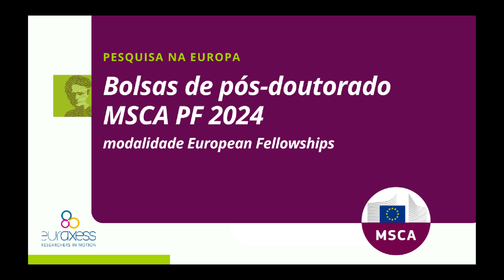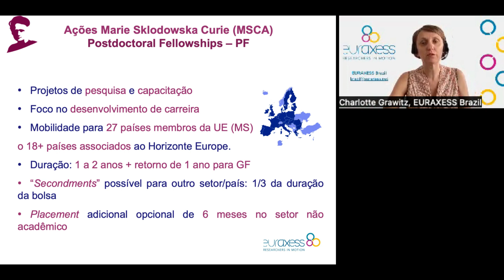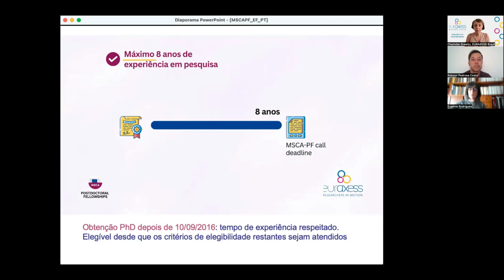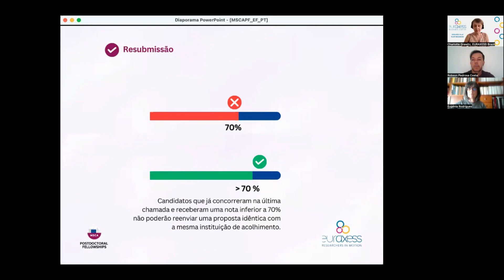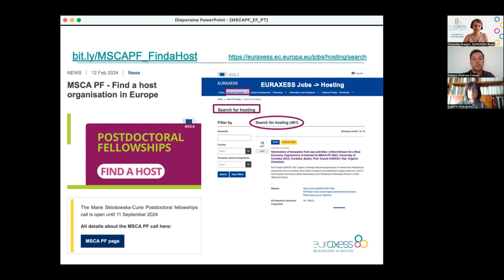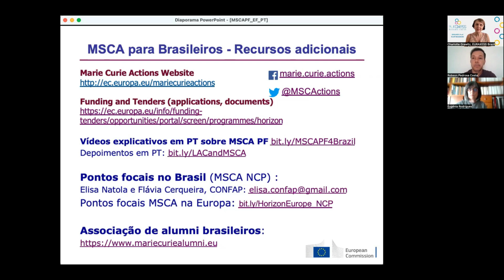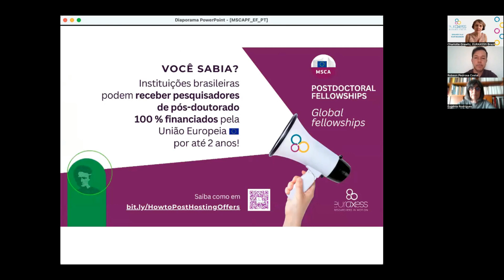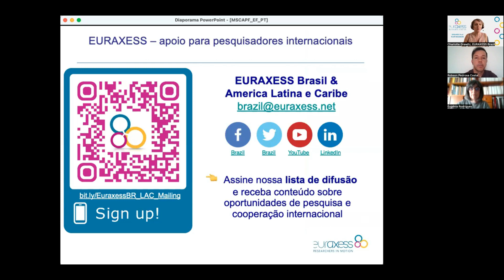Pesquisa pós-doutoral na Europa com as bolsas MSCA PF 2024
Webinar em português organizado por EURAXESS LAC sobre a chamada MSCA Postdoctoral Fellowships (PF) 2024 - modalidade European Fellowship.

Na (modalidade European Fellowship, a chamada para bolsas pós-doutorais Marie Skłodowska-Curie (MSCA PF) oferece fomentos de até 2 anos para desenvolver projetos de pesquisa e capacitação na Europa. Na modalidade Global fellowships, ela também possibilita a vinda ao Brasil de pesquisadores hoje sediados na Europa, para estadias de até 2 anos integralmente financiadas. Ver o webinar do 7/05/2024.
Data limite para candidatura: 11 de setembro de 2024.  Mais sobre a chamada

O webinar trouxe ainda depoimentos de um pesquisador MSCA do Brasil e da sua anfitrião na Europa .

Panelistas:
- Charlotte Grawitz, Coordenadora da EURAXESS LAC (América Latina & Caribe).
00:00:00 Introdução
00: 01:26 As bolsas MSCA PF
- 00:17:05 Robson Pedrosa Costa, bolsista pós-doutoral MSCA, Centro de História, Universidade de Lisboa ·
- 00:31:46 Eugénia Rodrigues, pesquisadora e host MSCA PF, Centro de História da faculdade de Letras, Universidade de Lisboa
00:49:57 Perguntas
00:52:03 Liberação pela instituição brasileira
00:59:04 Avaliação do CV da supervisora / capacidade de supervisor
01:02:14 sobre a necessidade das publicações
01:05:14 Plano de trabalho, cronograma
01:12:18 Sobre o objeto do projeto e a sua relação com questões europeias.
01:17:11 Próximo webinar: MSCA PF - modalidade Global fellowship

Teve lugar no 30/04/2024. Mais sobre o evento